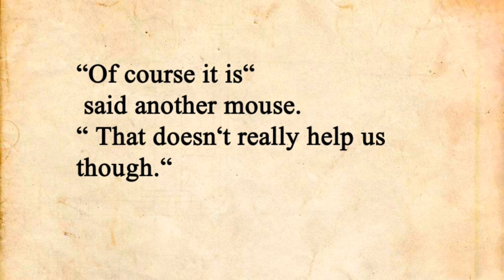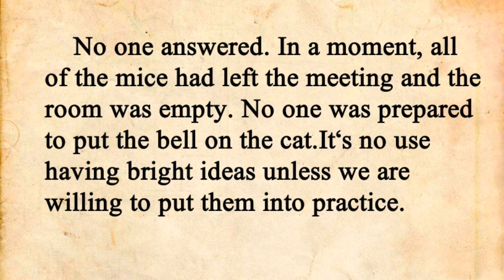Learn English through story Level 1🔥/ interesting story